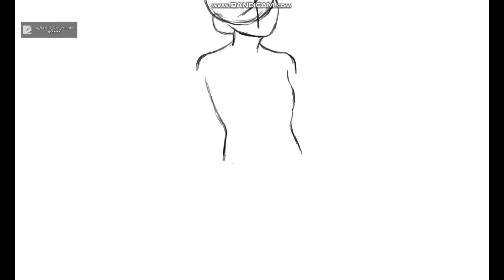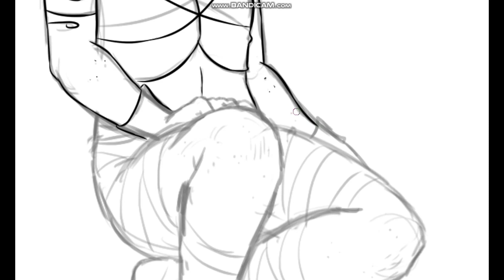PRIDE 2021! Just an OC: Trina (bi flag) | SPEED DRAW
Only two more ocs after this, I think. Then some fanart, and others~